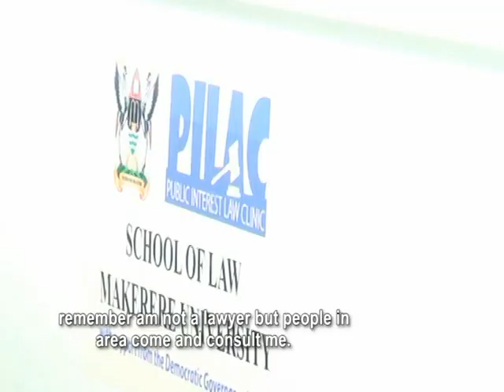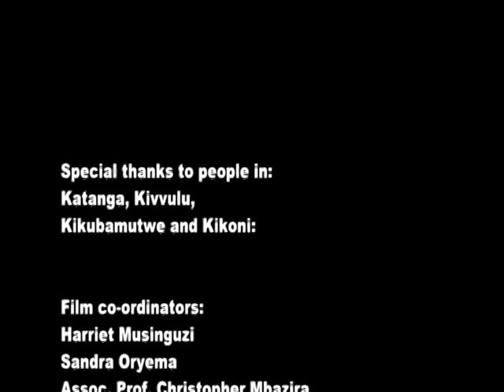Public Interest Law Clinic (PILAC) in the Community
Public Interest Law Clinic is a legal Aid Clinic of the School of Law Makerere University. The clinic links up with communities in and around Kampala.